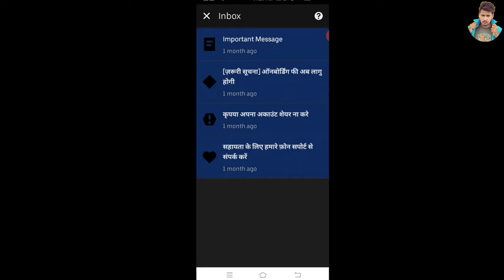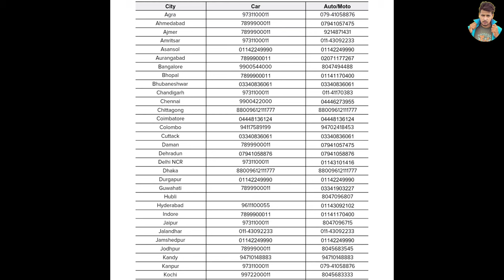Uber Customer Care Number | Uber Support Number | All India Uber Customer Care No | Uber Help No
Uber Customer Care Number | Uber Support Number | All India Uber Customer Care No || IN HINDI ||

Hi
  ♥️ Munna Kumar Guddu ♥️

WhatsApp No (sirf WhatsApp call)-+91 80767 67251